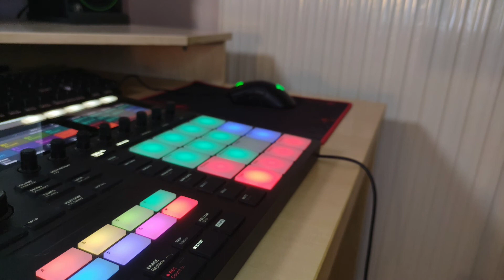Let's Make a Banger #4 (Making of an Instrumental Beat on Maschine mk3)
In this video I try to perform and play live a hip hop instrumental beat (using vinyl samples) on Native Instruments Maschine mk3. As it seems it is a banger 90's type beat.

Third Eye Beatz is a group of friends creating musical content about electronic and hip hop beats, drums and breaks. Live sampling, beatmaking, drumming and live music is their thing.

"Let's Make a Banger" is a series of beatmaking episodes produced by Third Eye Beatz. The series emphasizes on the workflow of hip hop beatmaking.